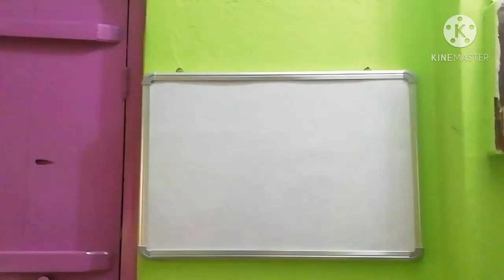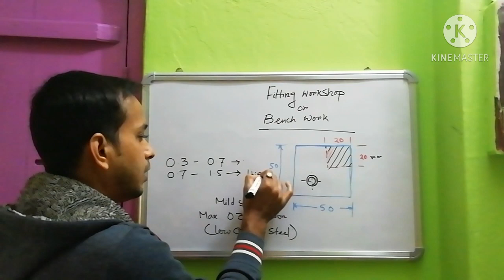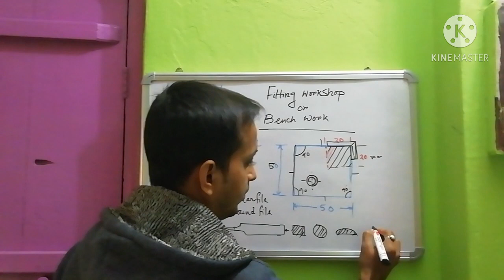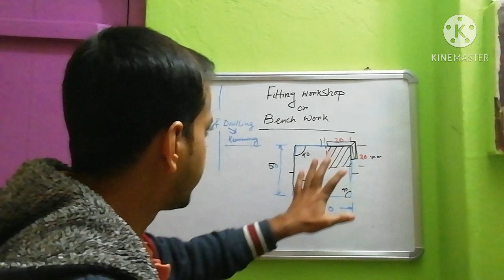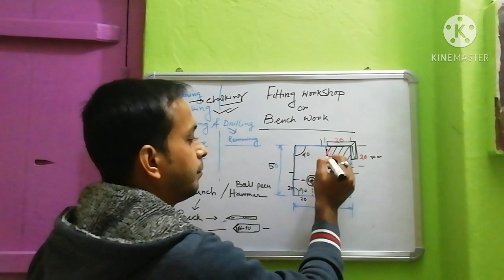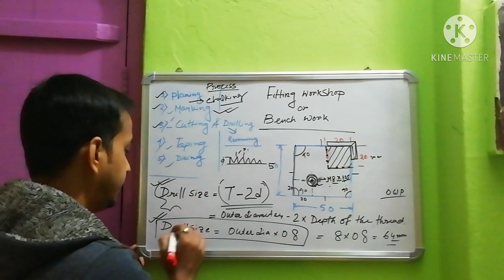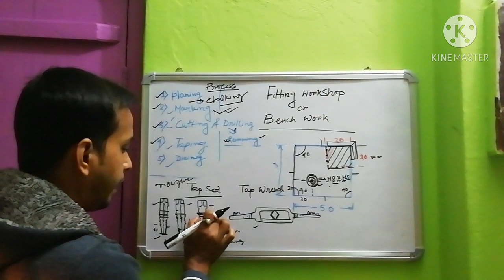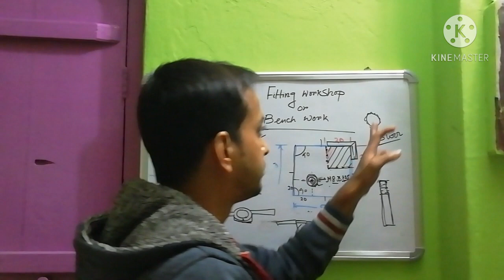Fitting Workshop|Engineering Workshop|Process Details, Tools & Viva Questions...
Important for all engineering students.

FITTING#WORKSHOP